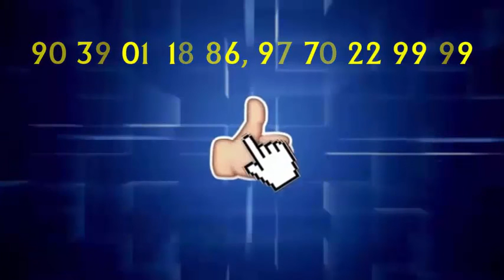ग्रामीणों ने मांग की है कि अब ऐसे अधिकारियों की पहचान कर कड़ी कार्यवाही करना चाहिये...PBC NEWS 11 OCT